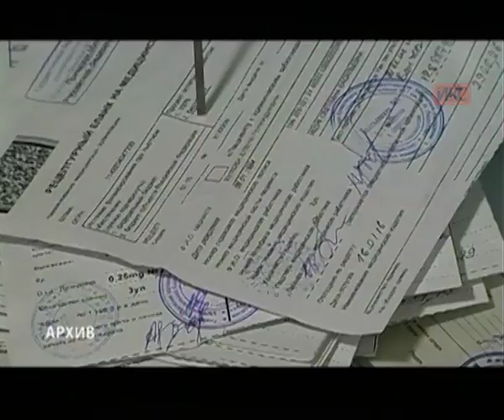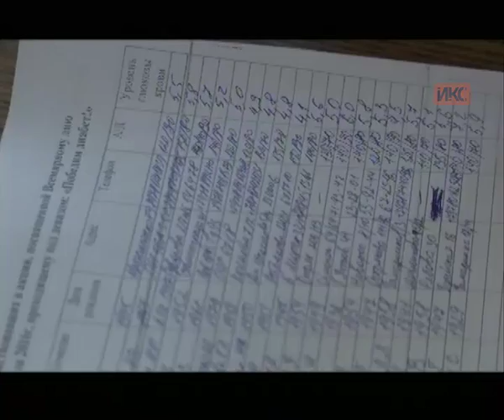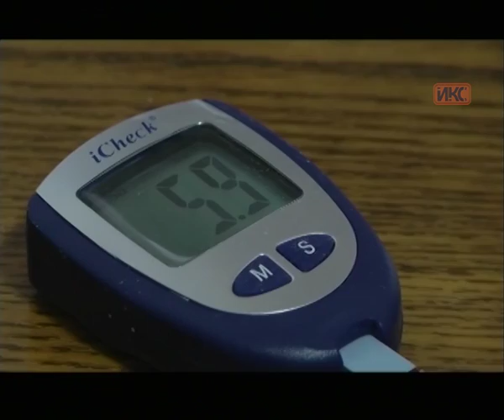Выпуск новостей от 7 апреля (19:00)